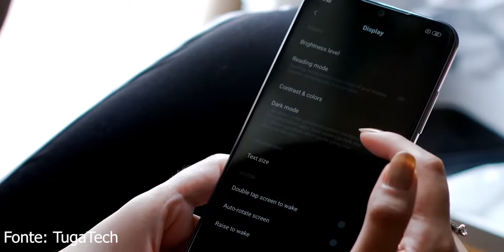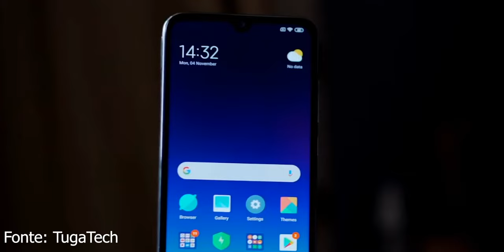REGALI DI NATALE UNDER 200€...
Prodotto 1
Prodotto 2
Prodotto 3
Prodotto 4
Prodotto 5